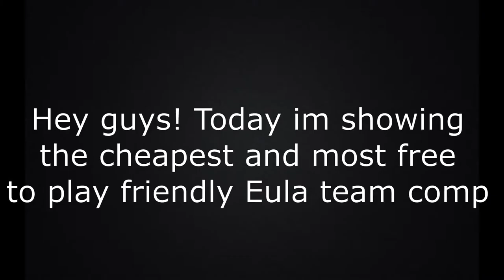SOLID, LOW-COST F2P EULA TEAM!! | Genshin Impact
In this video I am showing a really good team comp that i found for Eula while playing genshin impact. In this video I also show my trashy builds for each character. I am AR 34.

Chapters:

Intro (0:00)
Showcase (0:10)
Build/Team (0:50)